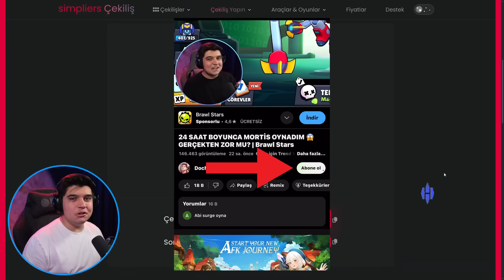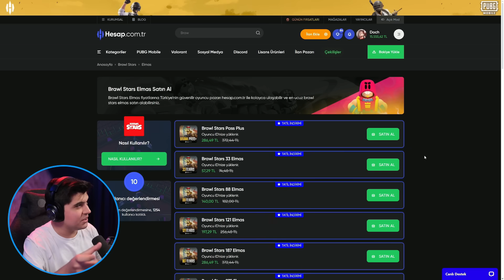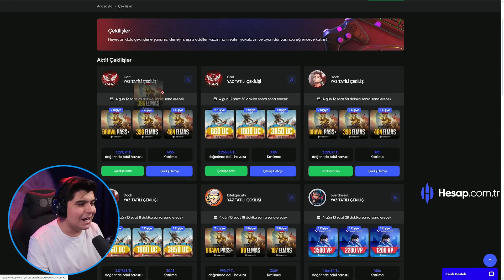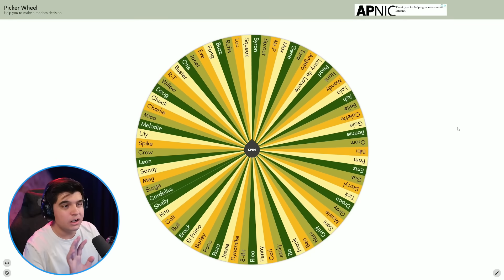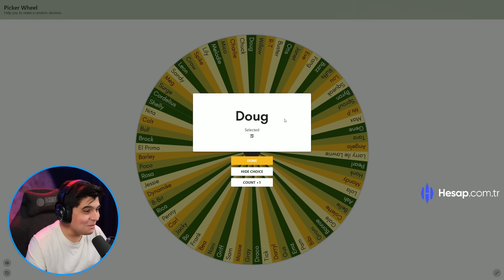24 SAAT BOYUNCA DOUG OYNADIM!! 😱 (TEK ATIYOR!) | Brawl Stars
Hepinize selamlar arkadaşlar! Bugün 24 saat boyunca DOUG oynadık!! Gerçekten efsane bir karaktermiş umarım beğenirsiniz keyifli seyirler.

🎬 Oynatma Listelerim 🎬

❓ KİMSİN SEN ❓